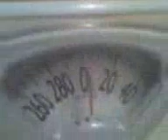Fat Cat On A Scale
This is Nicole's cat named Booger. He is named that because he has a marking on his nose that makes it look like he has a booger on it. 20lb Main Coon Fattie! He is the coolest cat EVER!